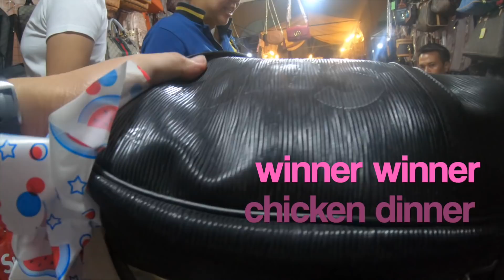PATTAYA FAKE MARKET REVIEW | THAILAND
Come with me today on a quest to find the cheapest bargains in Pattaya Thailand

more exciting episodes coming up soon and the 800 subscriber giveaway coming up around the corner so don't forget to text freebies plus your country for a chance to win the HUBLOT watch Good Luck Everyone and take care

Tony Epic Shots